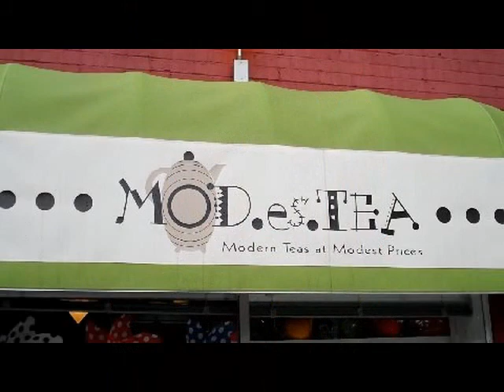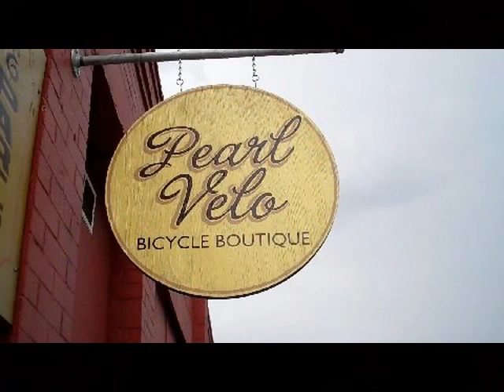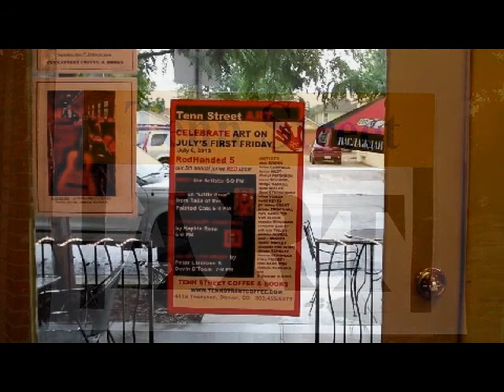2012 Tails of the Painted Cats at Tennyson Street Cultural District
Tails of the Painted Cats debuted their July showing at Denver's Tennyson Street Cultural District (between 44th and 38th Avenues) First Friday event on July 6. Here's where to find the cats on Tennyson Street ... gallery & shop guide - view the Online Gallery - bid on Painted Cats in advance - order tickets fo the Gala Dinner and Auction on July 28th at Lakewood Country Club